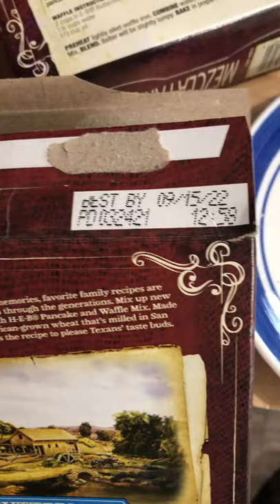Texas H-E-B: Grocery store pancake mix fail. Unopened box with live bugs.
Found some crawlers in a brand new box of unopened pancake mix.